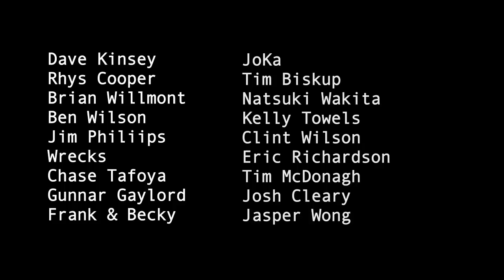SINK OR SWIM TOKYO - ART FOR SHARKS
In the spirit of ocean conservation the Japan-based non-profit organization, PangeaSeed, is ramping up it's summer activities in Tokyo and abroad with events tailored to address one the biggest threats facing the health of world's oceans today -- the rapid mass depletion of sharks.

PangeaSeed hosted its third annual not-for-profit art exhibition entitled Sink or Swim, taking place in Tokyo, July 16 -- 22, 2011. The show aims to offer viewers new perspectives on the widely misunderstood and demonized shark. Located at Tokyo's M Event Space in Daikanyama, Tokyo Sink or Swim featured never-before-seen artwork from over 40 artists from Japan and around the globe, such as Dave Kinsey, Yoh Nagao, Brad Klausen, and Jim Phillips.

The series of events showcased the issues surrounding shark finning in Asia and other parts of the world, where the majority of these sharks are killed only for their fins to satisfy an unsustainable appetite for shark fin soup. In the cruel practice known as "finning," the shark is hooked and brought aboard the boat where its fins are then cut off and the still alive but limbless animal is tossed back into the sea to drown.

With each minute that passes close to 200 sharks are killed, adding up to an astonishing 80 million deaths each year. In the spring of 2010, the Food and Agriculture of the United Nations reported that if we continue to consumer seafood at the current dangerous and unsustainable levels, our oceans' fish will be gone by 2048.

However, even more disturbing is that many shark species could possibly be extinct in the next 10 to 20 years due to irresponsible consumption habits, destructive fishing practices, lack of education and the absence of international laws and regulations to protect sharks and the oceans. In the past 50 years humans have dangerously reduced global shark populations by 90%. With many shark species so critically endangered it may be impossible to recover.

Shark now represent the greatest percentage of threatened marine species on the IUCN Red List of Threatened Species.

In addition to raising funds to keep sharks afloat both in Japan and around the world, PangeaSeed donated a percentage of proceeds to help aid animals affected by the March 2011 earthquake in Japan.